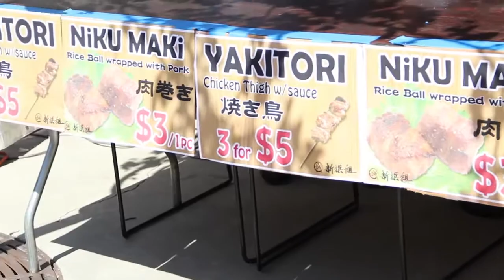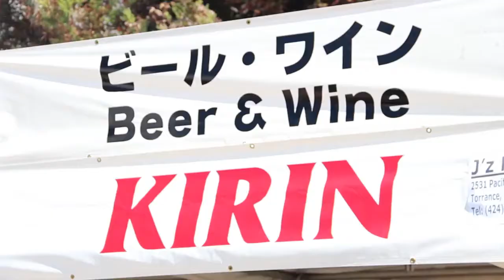ブリッジUSA夏祭りPRビデオ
BRIDGE USA SUMMER FESTIVAL PROMOTION VIDEO